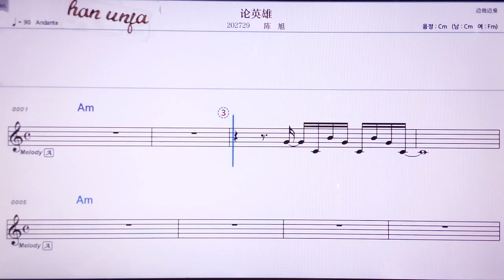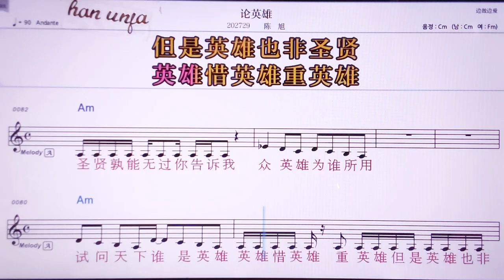💖룬잉씨웅/천쒸 👍MR,노래방, 악보, 코드,Karaoke With Sheet Music